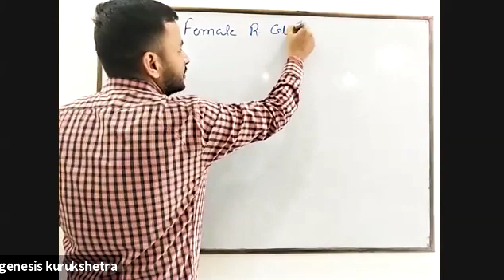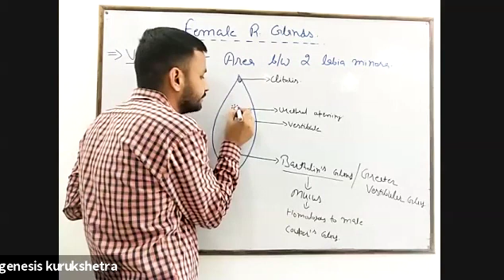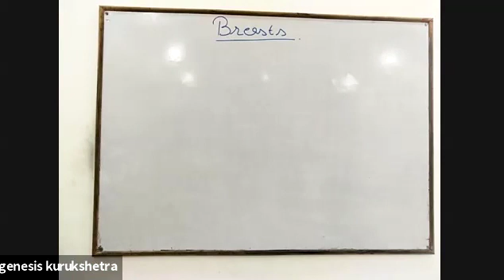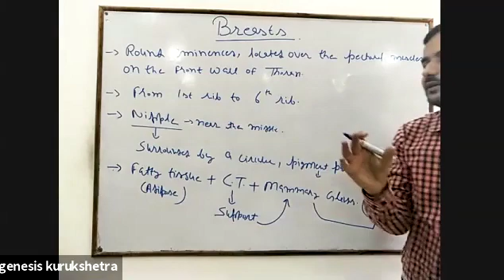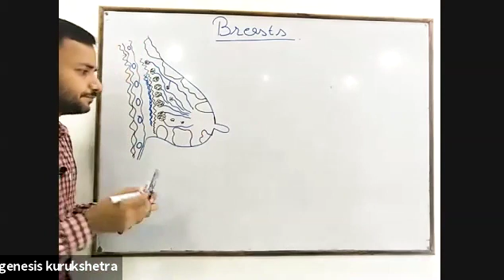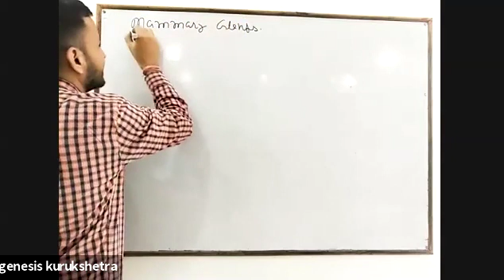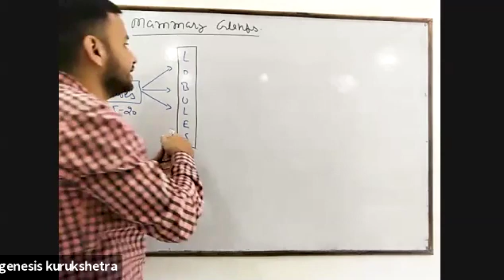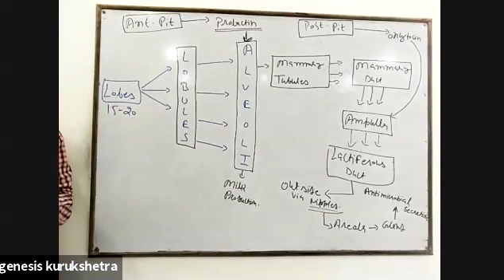Female Reproductive Glands & Breasts (12th)